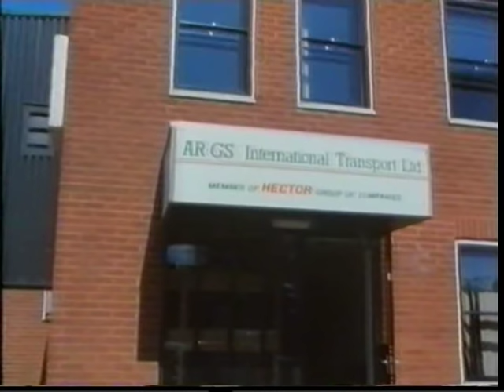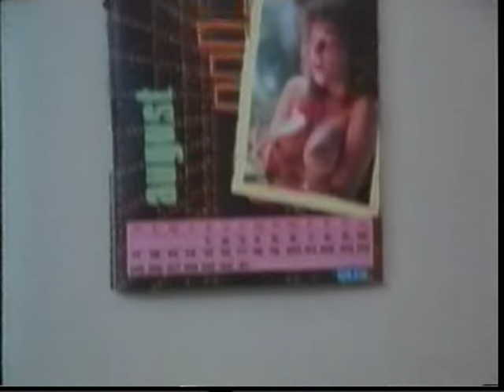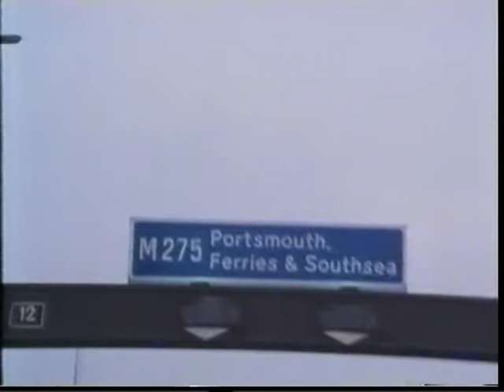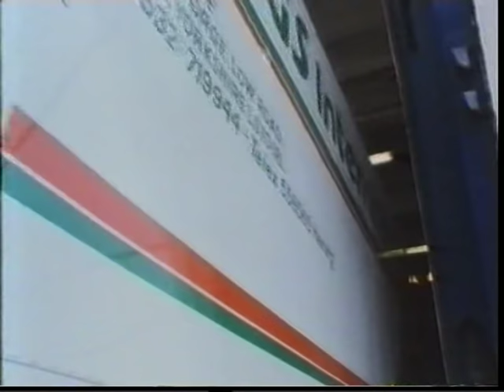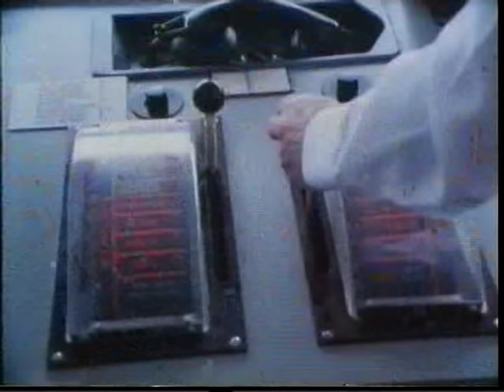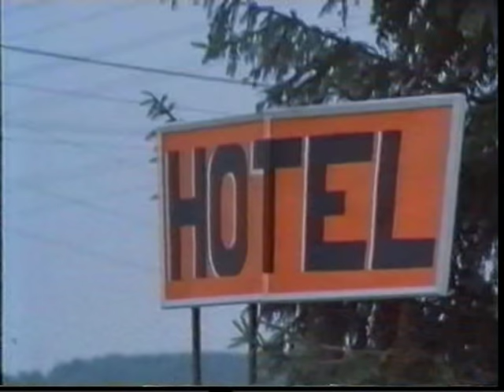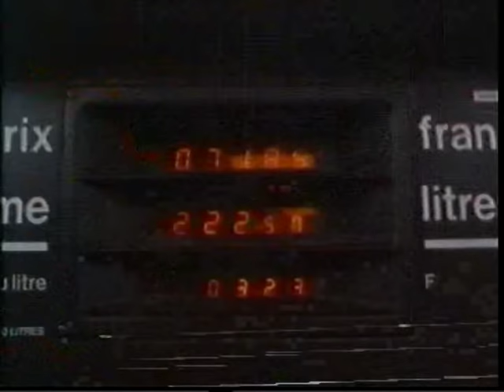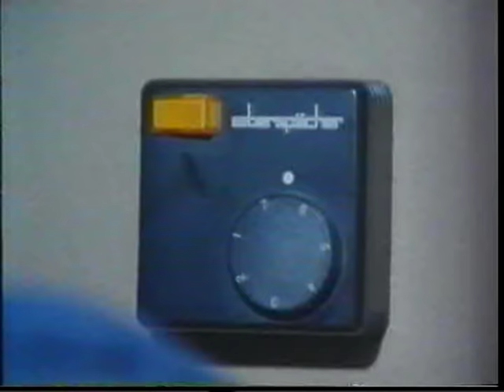Spaghetti No Junction ! International road transport in 1986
3 trucks DAF 3600 ATi from AR-GS International Transport, are making the journey from UK to Milano Italy via Cherbourg, Mont Blanc Aosta back in 1986